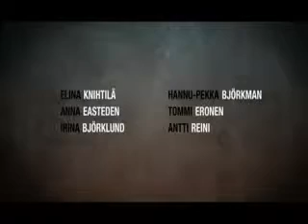DIVORCIO A LA FINLANDESA - TRAILER